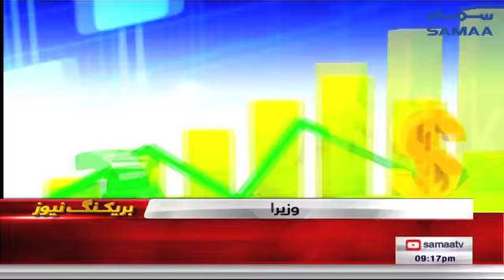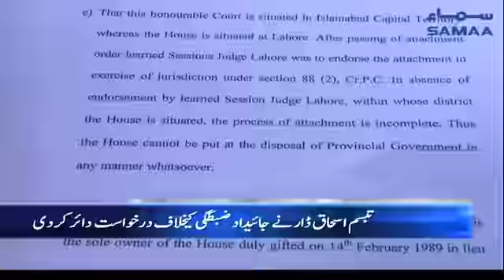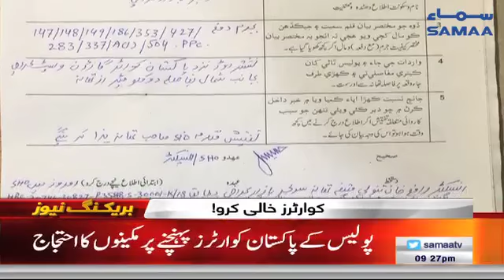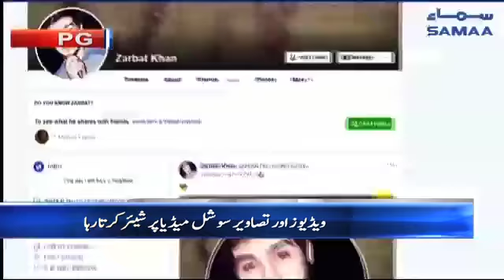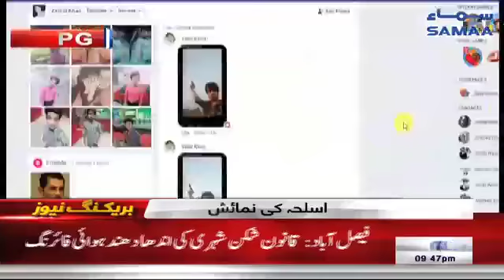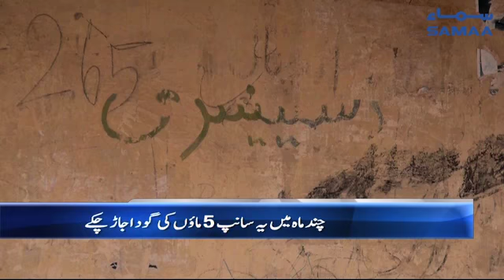Samaa Bulletin - 9PM - 24 October 2018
کسی کرپٹ آدمی کو نہیں چھوڑیں گے ، وزیر اعظم

اسمبلی میں شور مچانا ہے تو مچالیں